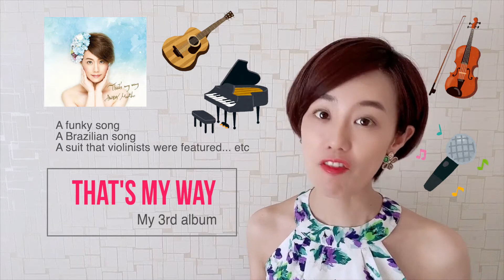About the introduction of my CDs - Mariko AWADA's CDs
This video is about the introduction of Mariko AWADA's CD. You can get my CDs from "Mariko AWADA's CD shop". I have 2 online shops in English and Japanese.